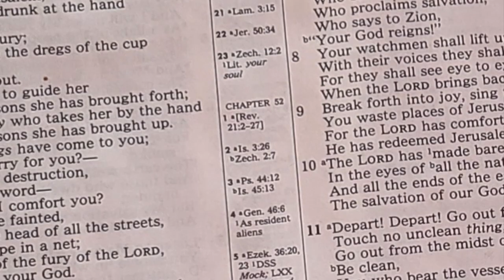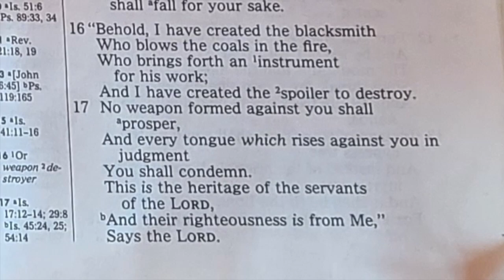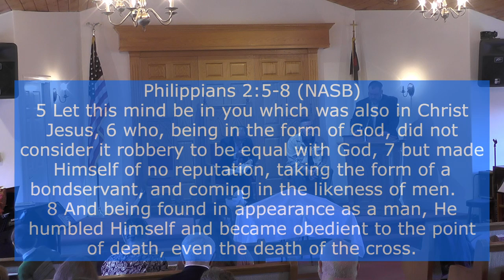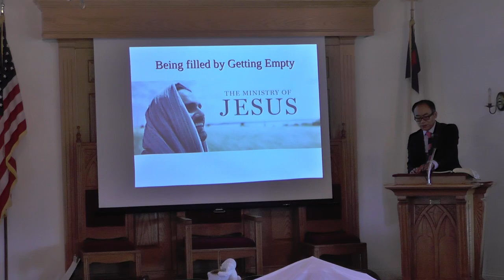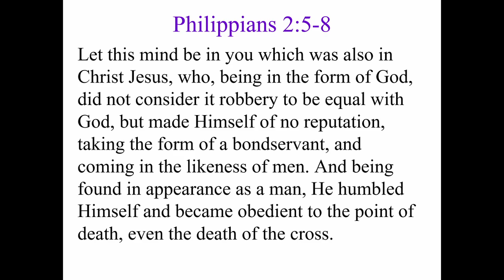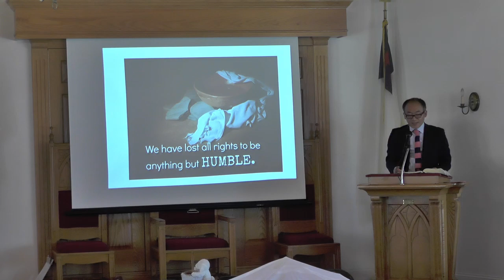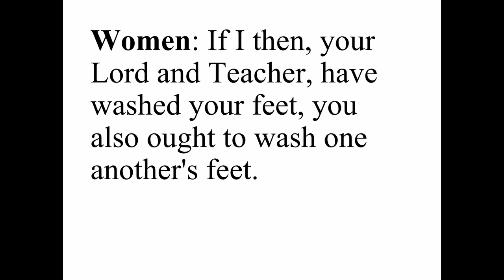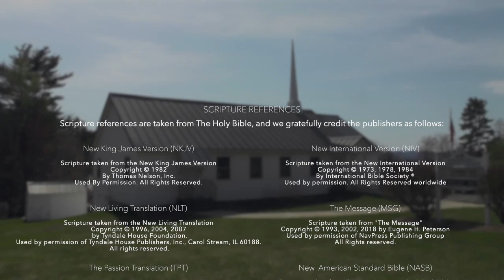Being Filled by Getting Empty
Sabbath Services October 26,2024 with Pastor David Kim